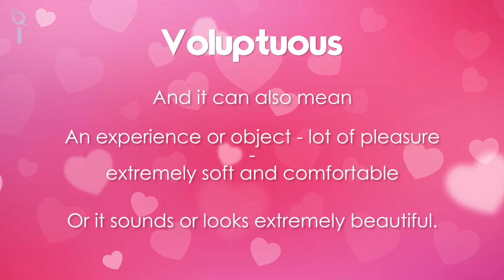Word of the Day #20 - Voluptuous